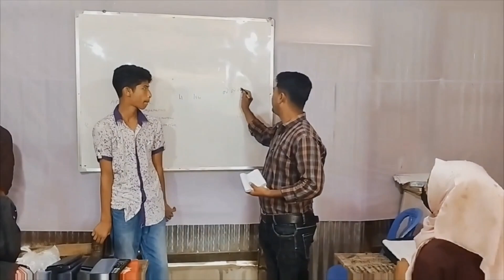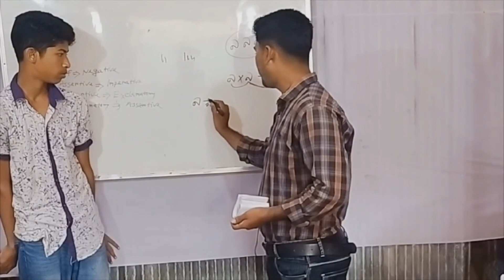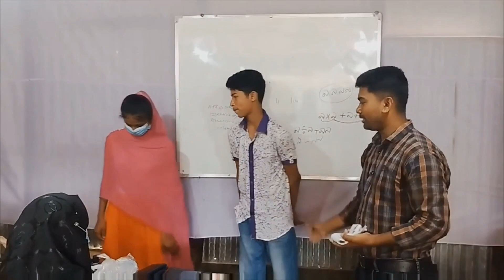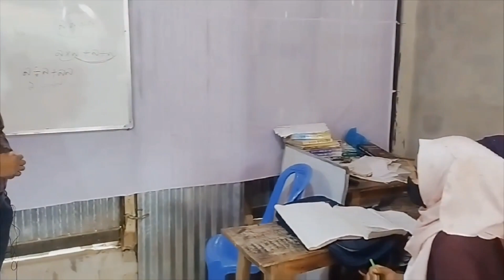শিক্ষক Vs স্টুডেন্ট (Part: 10) || গণিত ও মানসিক দক্ষতা সম্পর্কিত মজার প্রশ্ন ও উত্তর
ভিন্ন মাত্রার শিক্ষণীয় প্রোগ্রামটি দেখার জন্য ধন্যবাদ। শিক্ষক Vs স্টুডেন্ট (Part: 10) এর এই আয়োজনটিতে বিজ্ঞান ও গণিতের গুরুত্বপূর্ণ কিছু প্রশ্ন নিয়ে আলোচনা করা হয়েছে।
কুইজ প্রতিযোগীতা ২০২৩. বিজ্ঞান ও গণিতের গুরুত্বপূর্ণ প্রশ্ন ও উত্তর।সাধারণ জ্ঞানের গুরুত্বপূর্ণ প্রশ্ন।

Some important questions about science and mathematics. General knowledge about general science & mathematics. Quiz competition 2023.